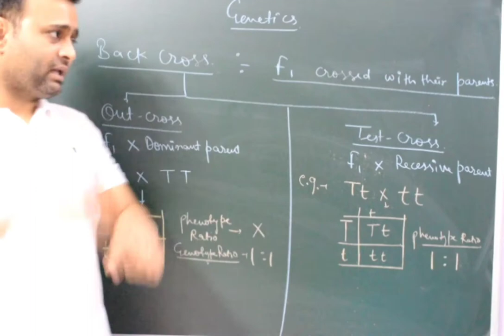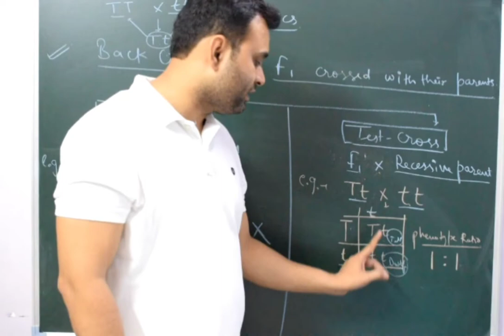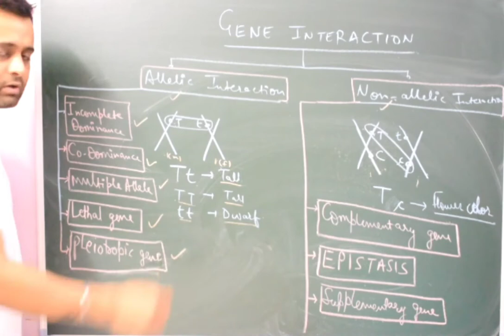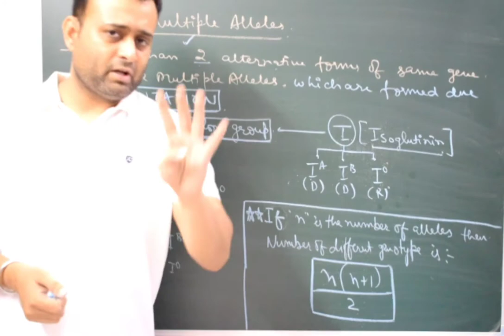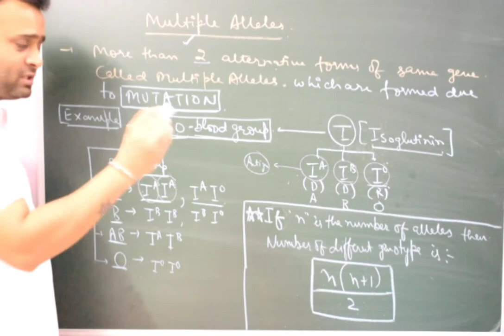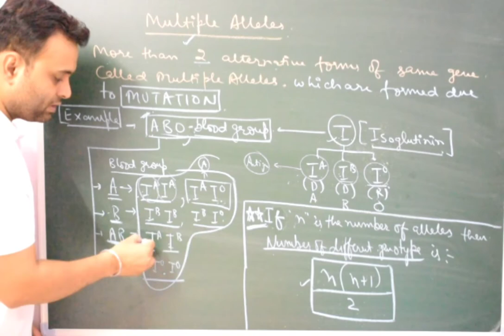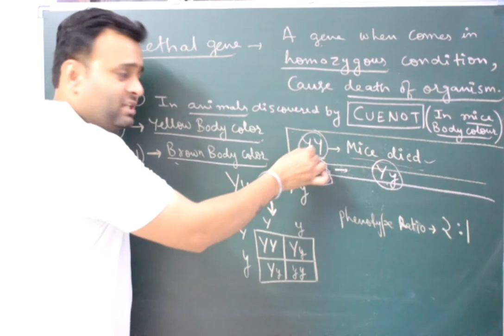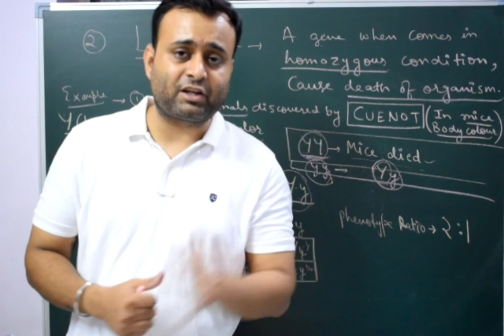Class 12th, Chapter -5 . Principle of Inheritance and Variation(part -3)